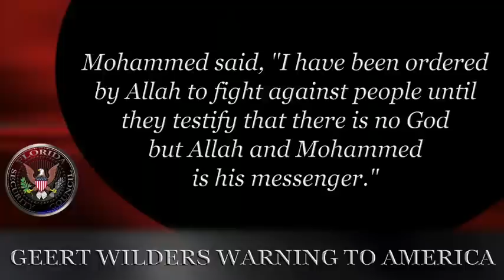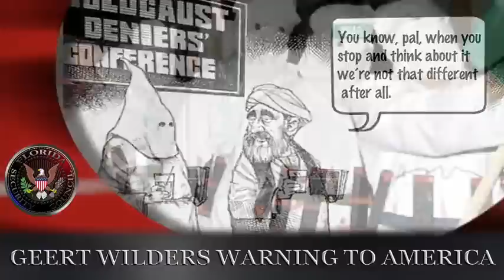Geert Wilders Warning to America Part 1 of 2